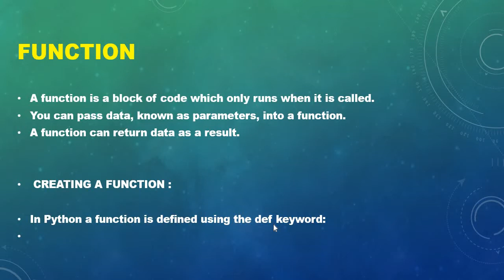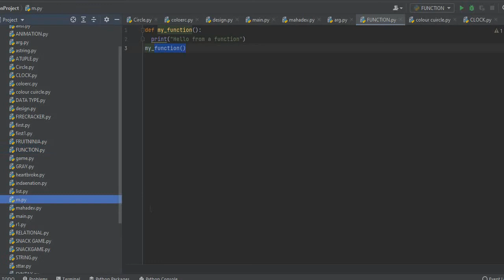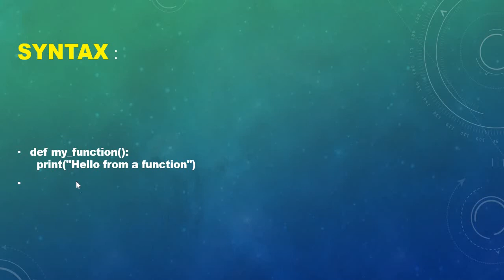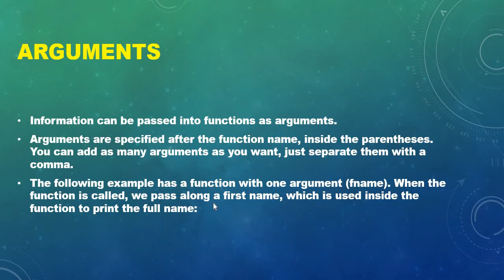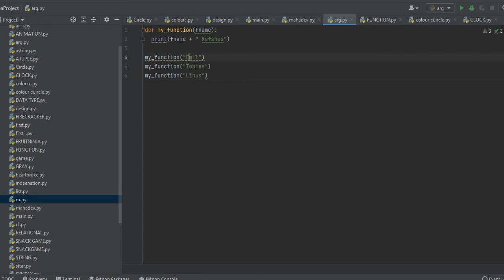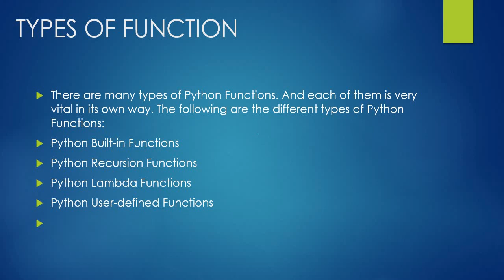FUNCTIONS IN PYTHON | WORKING WITH FUNCTION| FOR BEGINNERS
HERE I UPLOAD ALL EDUCATION REALTED VIDEOS WHICH IS HELPFULL IN STUDY